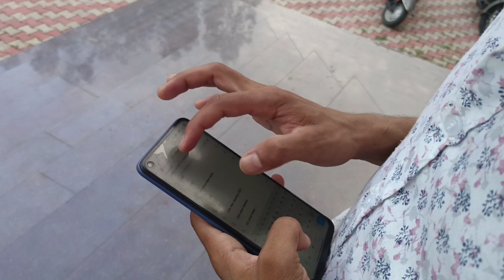My First meet with Famous Bollywood Actor Mir Sarwar || AR MAVICS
And also comment what type of videos should I upload on YouTube.